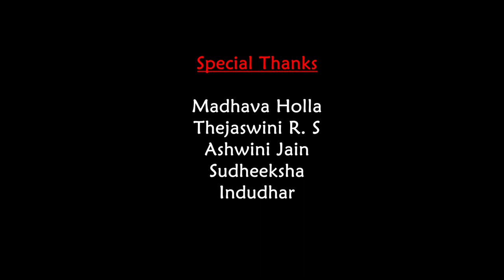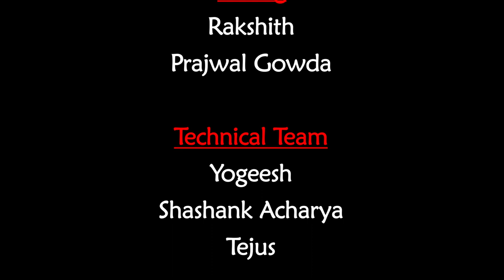DMF Short Film: EMI | Kannada Short film|SDM Bvoc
The first-year Bvoc students of SDM College have produced a Kannada short film titled "EMI." This film is the result of their efforts, and we hope to receive appreciation for their hard work and dedication, which will inspire them to pursue more successful endeavors in the future.